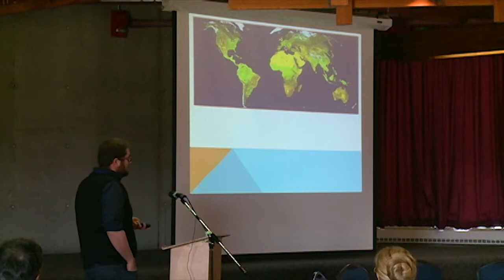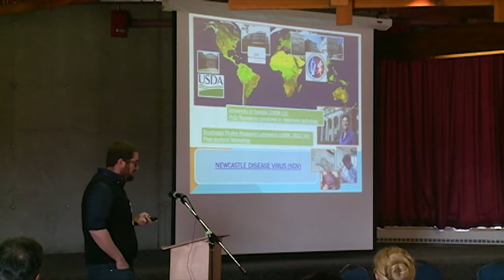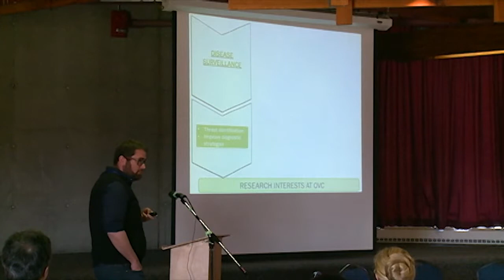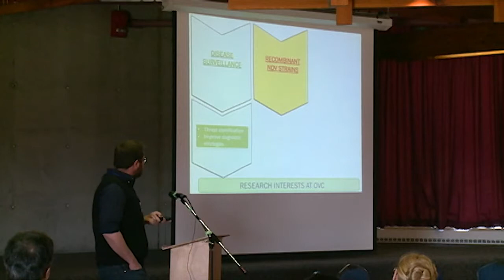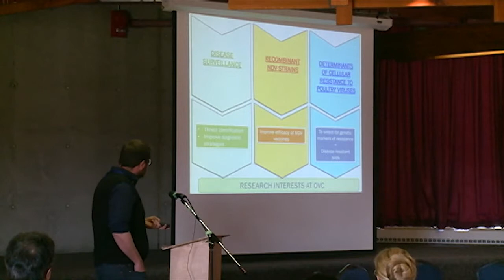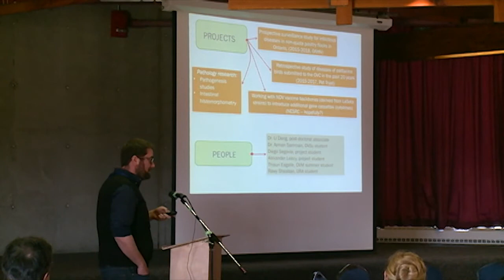Dr Leonardo Susta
Dr Susta (Dept of Pathobiology, Ontario Veterinary College) talks about his laboratory research program at the PHRN Research Day event 2016, University of Guelph, ON, Canada